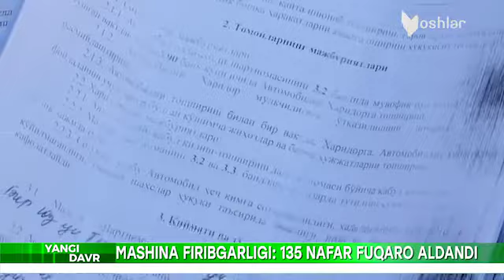Mashina firibgarligi: 135 nafar fuqaro aldandi!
Kreditga mashina olmoqchi bo'lganlar ehtiyot bo'ling!